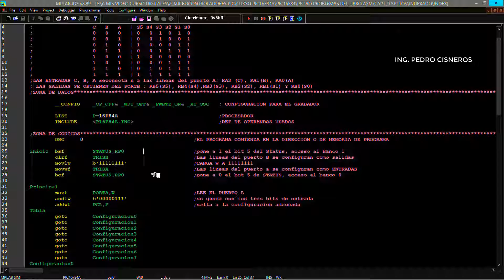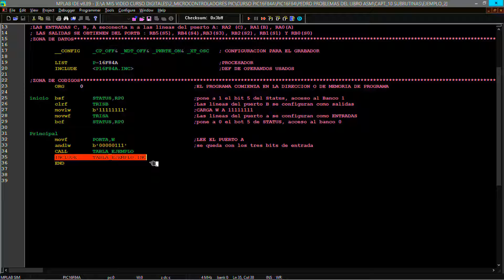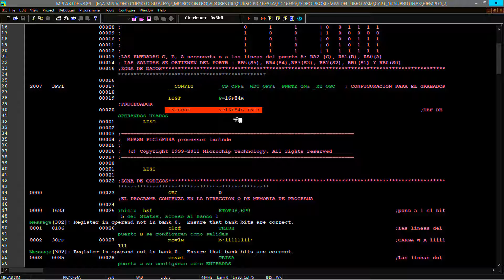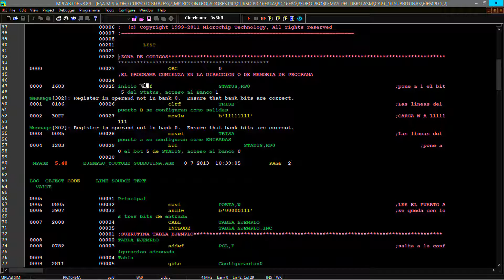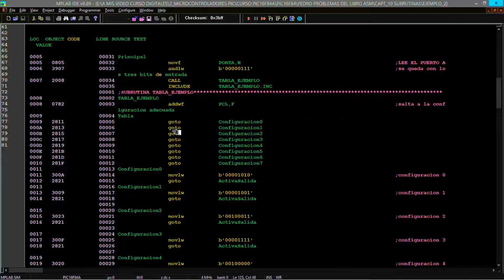CURSO PIC16F84A ejemplo Subrutina como LIBRERIA CAPT 9 PARTE 6